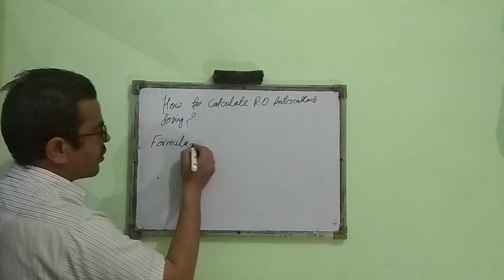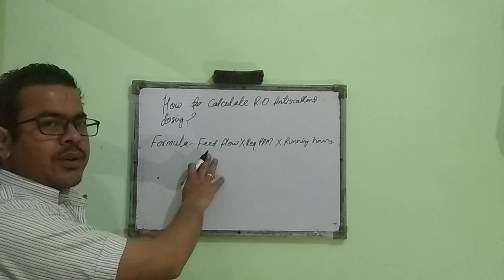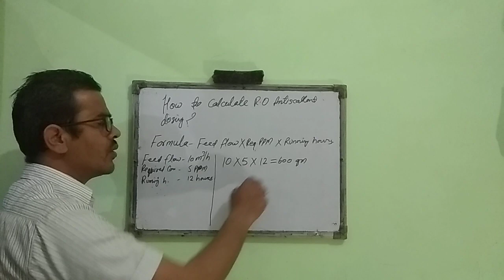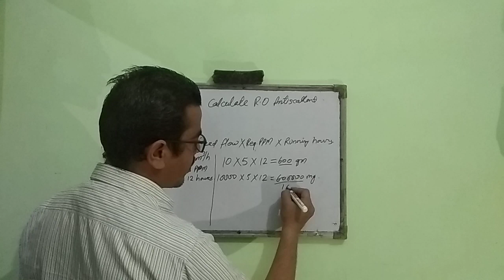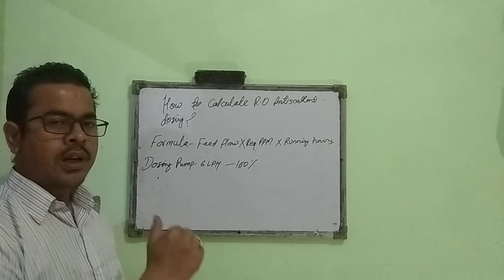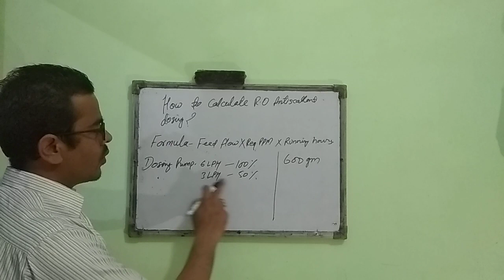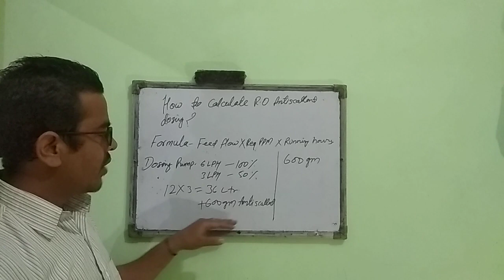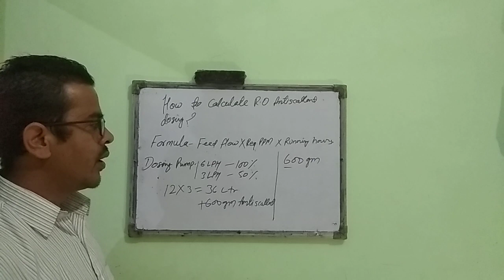RO Antiscallent | How to calculate RO Dosing chemicals | Technical With Kailash Aery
Dear Friends,
In this Vedio you will know, how to calculate RO Antiscallent dosing? And how to set dosing pump as per required ppm of chemical.